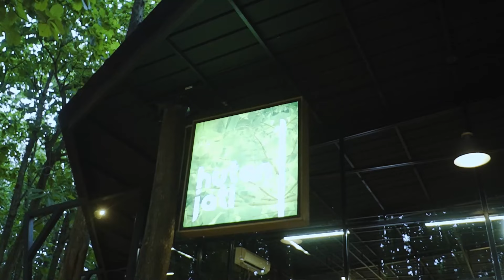TIM CREATIVE ! Inilah kita ❗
Moment Buka Puasa yang bilangnya HEMAT!

Inilah kekonyolan orang2 dibelakang layar ketika saya membuat sebuah project,
Yaa beginilah orang2nya TIM CREATIVE !